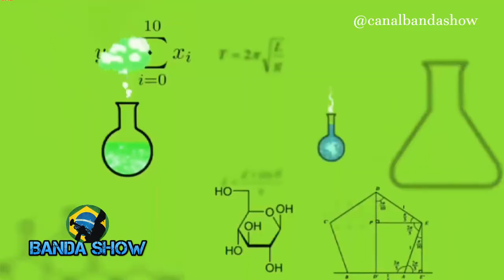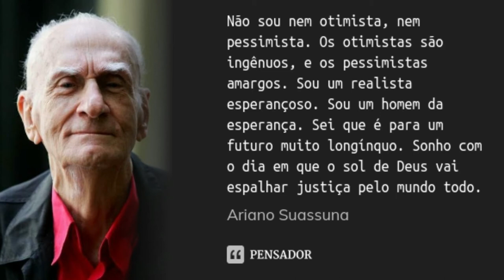Profissão Fanfarra O seu Programa dedicado a Bandas e Fanfarras no Brasil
Profissão fanfarra um programa onde abordamos o tema Bandas e Fanfarras em todos os seus âmbitos, com entretenimento, musica, arte, dança, historias, entrevistas, conhecimentos musicais, instrumentos, musica popular Brasileira curiosidades e muitos mais,

1º Canal de Bandas e Fanfarras do Brasil no youtube o Canal Banda Show é um canal direcionado as Bandas e Fanfarras do Brasil onde Registramos á muitos anos Campeonatos, Festivais, Concursos, Desfiles, Apresentações, Workshop tudo que envolve Bandas e Fanfarras nos quatros cantos do Brasil.